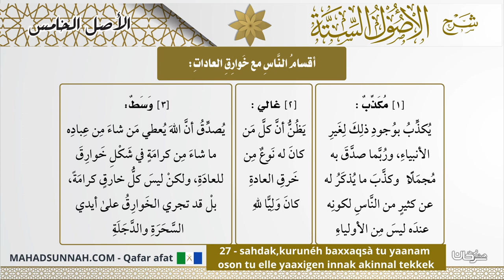27 Sahdak,Kurunéh Baxxaqsà Tu Yaanam Oson Tu Elle Yaaxigen Innak Akinnal Tekkek اقسام الناس مع خ